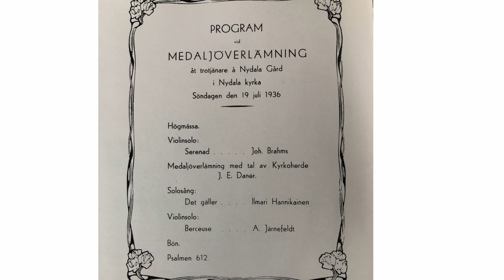Nydala kyrkogård - Karl Sandberg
Framtagen av Smedberg Produktion AB på uppdrag av Värnamo pastorat.